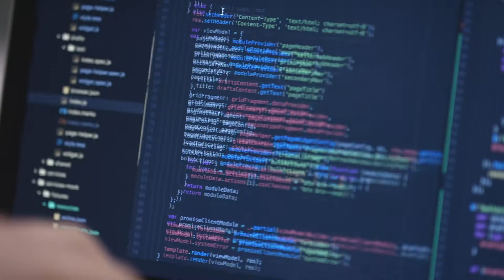Engineering With Purpose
At eBay, we seek the very best engineers to help us build more economic opportunity for everyone. We work on some of the world’s most complex, highly scalable systems – which connect buyers with sellers all across the globe. There’s a purpose to what we’re doing, and we’re very passionate about it. See what it’s like to be an engineer at eBay.